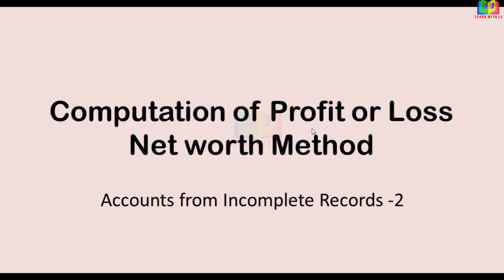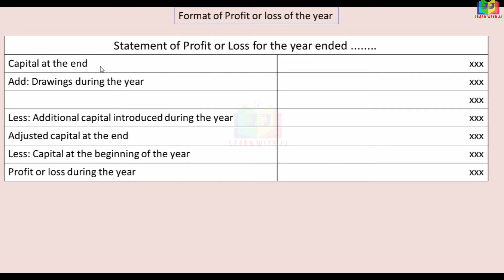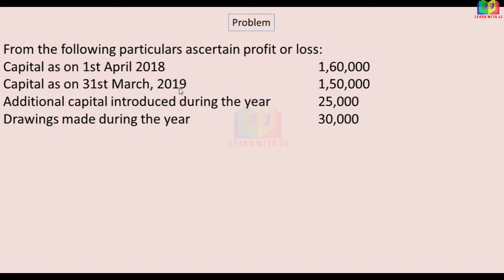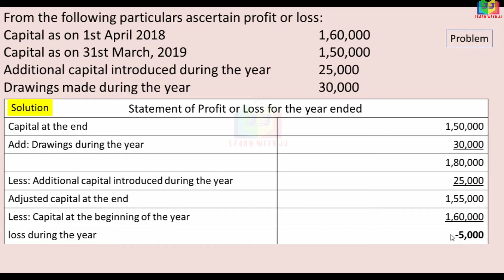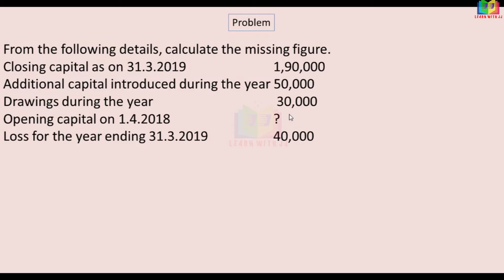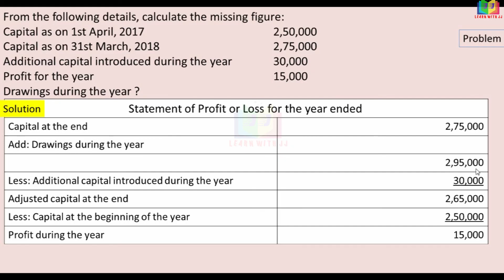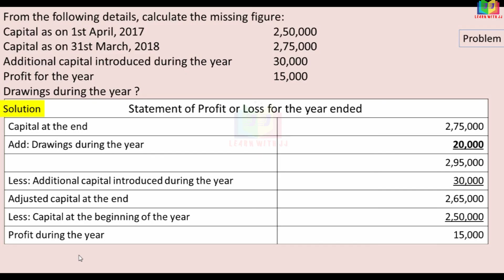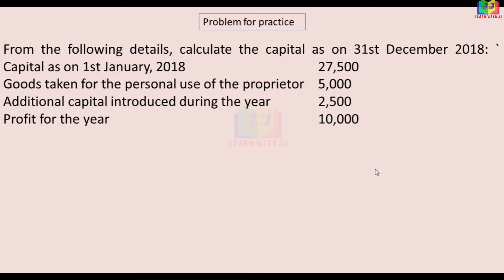Accounts from Incomplete Records || Part 2 in Tamil